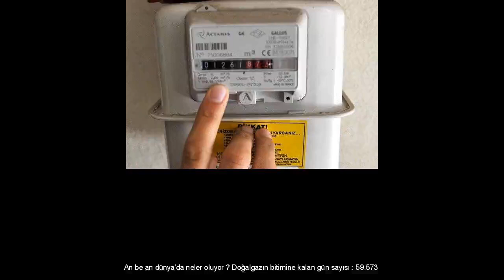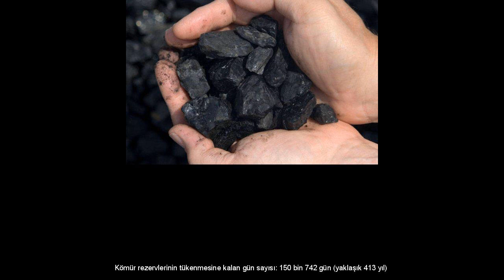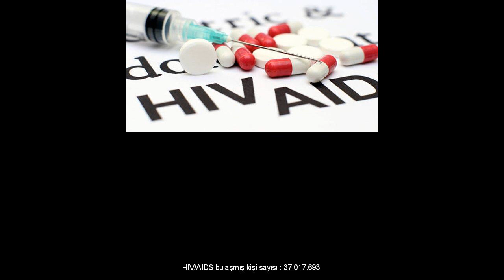DÜNYA'DA NELER OLUYOR?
An be an dünya'da neler oluyor ? Doğalgazın bitimine kalan gün sayısı : 59.573 Bugün çıkartılan petrol miktarı (varil) ) : 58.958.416 ABD'de bugün kilo kaybetmek için harcanan para : $ 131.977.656 Bugün yerküreye çarpan güneş enerjisi (MWh) : 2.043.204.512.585 Kalan petrol (varil) : 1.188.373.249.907 Bu yıl dünyada kaçak uyuşturucuya harcanan para : $ 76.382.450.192 Doğalgaz rezervlerinin tükenmesine kalan gün sayısı: 59 bin 572 gün (yaklaşık 163 yıl) Geri kalan doğalgaz (boe) : 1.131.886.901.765 Bugün satılan cep telefonu sayısı : 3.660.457 Bu yıl üretilen araba sayısı : 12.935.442 Dünyadaki obez insan sayısı : 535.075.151 Bugün gönderilen eposta sayısı : 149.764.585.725 Şu anki Dünya Nüfusu : 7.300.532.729 Bugün ölenlerin sayısı : 110.215 Bugün açlıktan ölen insan sayısı : 21.486 Kömür rezervlerinin tükenmesine kalan gün sayısı: 150 bin 742 gün (yaklaşık 413 yıl) Bu yıl trafik kazalarında ölen sayısı : 257.754 Bu yılki su tüketimi (milyar litre) : 946.701 Bugün doğanların sayısı : 264.399 Bugün dünyada yapılan kamusal sağlık harcamaları : $ 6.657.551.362 Bu yılki nüfus artışı : 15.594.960 Bugün dağıtılan gazete sayısı : 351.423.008 Dünyada aç insan sayısı : 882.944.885 Bugün tüketilen enerji (MWh), kaynakları: 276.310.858 Bu yıl bulaşıcı hastalıklardan ölen sayısı : 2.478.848 Bu yıl alkolün sebep olduğu ölüm sayısı : 477.583 Bugün yazılan blog sayısı : 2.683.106 Bu yıl doğanların sayısı : 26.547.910 Bu yıl yok olan orman alanı (hektar) : 993.111 Bu yıl satılan bilgisayar sayısı : 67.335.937 Bugün video oyunlarına harcanan para : $ 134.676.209 Geri kalan kömür miktarı (boe) :  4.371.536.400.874 Bu yıl kanserin sebep olduğu ölüm sayısı : 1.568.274 HIV/AIDS bulaşmış kişi sayısı : 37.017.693 Bu yılki düşük sayısı : 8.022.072 İçecek suya erişimi olmayan insan sayısı : 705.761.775 ABD'de bugün obezitenin sağlığa maliyeti : $ 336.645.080 Dünyada aşırı kilolu insan sayısı : 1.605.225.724 Bugün dünya yapılan kamusal eğitim harcamaları : $ 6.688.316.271 Bu yıl üretilen bisiklet sayısı : 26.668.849 Bugün dünyada satılan televizyon sayısı : 464.424 Bu yıl 5 yaş altında ölen çocuk sayısı : 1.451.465 Bu yıl salınan endüstriel zararlı atık (ton) : 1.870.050 Bugün gönderilen Tweet sayısı : 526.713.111 Bugün Google'daki arama sayısı : 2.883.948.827 Bu yıl sigaranın sebep olduğu ölüm sayısı : 954.472 Petrol rezervlerinin tükenmesine kalan gün sayısı: 14 bin 147 gün (yaklaşık 39 yıl) Dünyada internet kullanıcı sayısı : 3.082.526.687